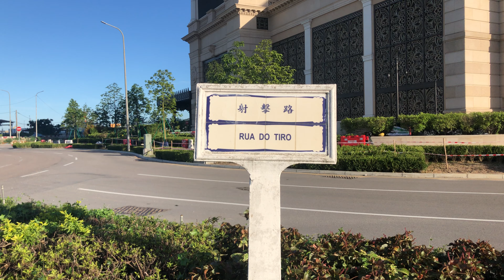氹仔 射擊路 Taipa Rua do Tiro Macau One Minute 澳門一分鐘 (01839)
氹仔 射擊路  Taipa Rua do Tiro Macau One Minute 澳門一分鐘